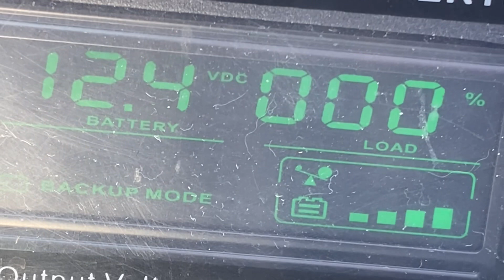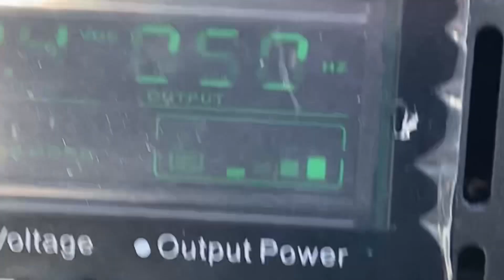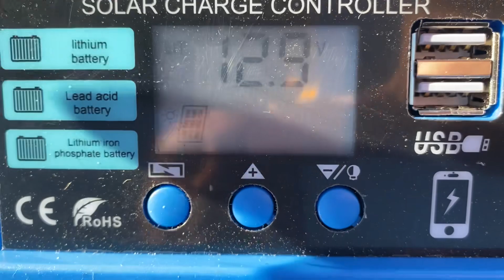Un après midi dans mon potager